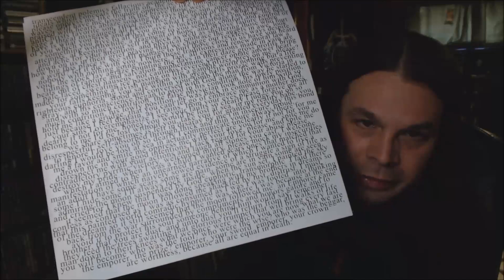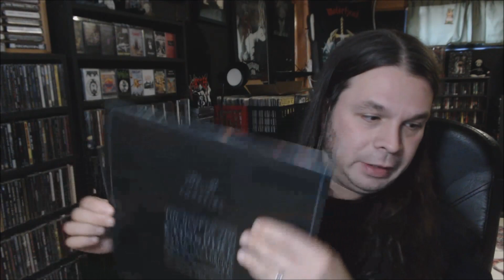Album Review - City of Industry's "Conspire, Conspire, Conspire"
Ripping, sincere, original HC from Seattle. Get into it!